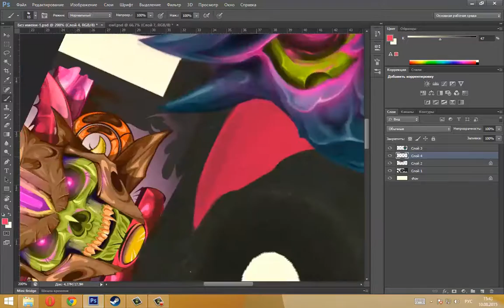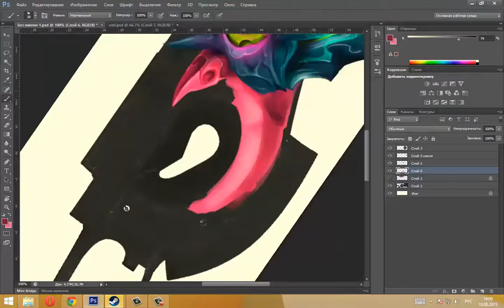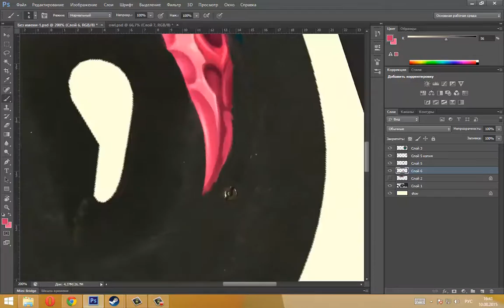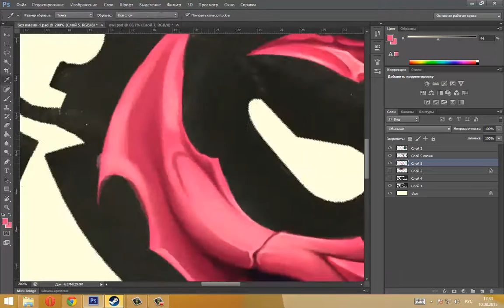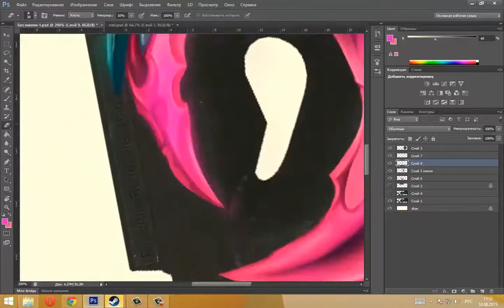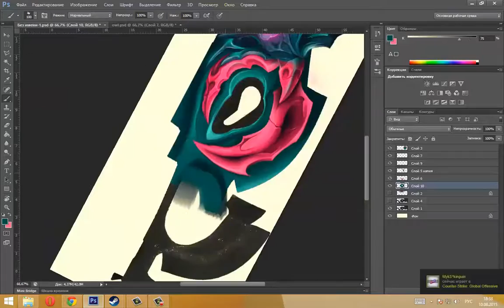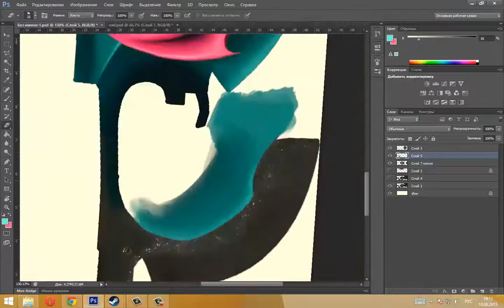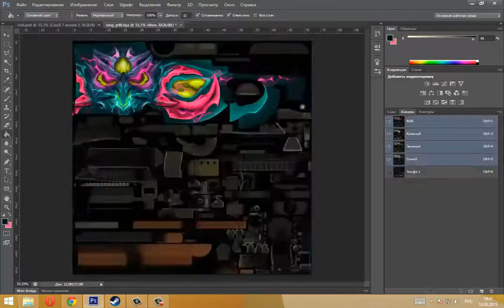Speedpaint P90 | Himera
programs used:
photoshop
keyshot 5